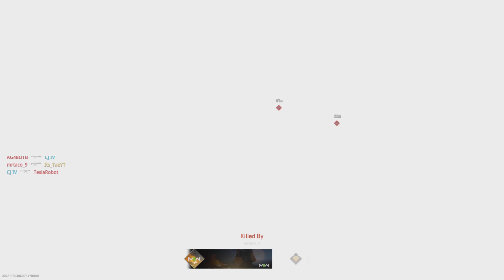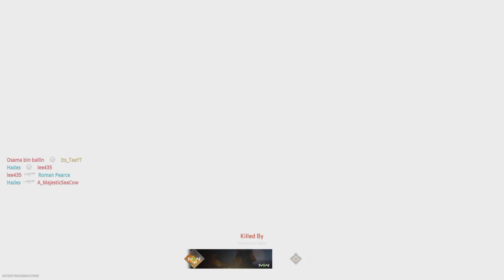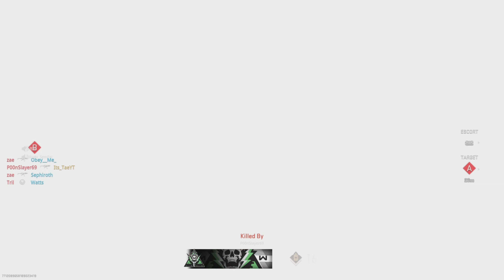COD MW2 (2022) Beta Highlights - This Game Looks And Feels Good!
- This game looks and feels good but MAN the audio is dogsh*t. Maybe my headphones just suck 🤷
- If my voice sounds deeper than usual thats because this video was recorded at 3am 😂
- I had fun playing the beta, i think this game has the potential to top MW 2019 Multiplayer
- The maps were pretty bad in these modes but there were only 2-3 maps

Chapter :
Intro : 0:00
Team Deathmatch Gameplay (DECENT) : 0:54
3rd Person Moshpit Gameplay (GOOD) : 4:30
Search and Destroy Gameplay (BAD) : 7:04
Prisoner Rescue (DECENT) : 9:30
Knockout (HORRIBLE) : 10:50
Outro : 13:25

Wanna stay up to date with me and the rest of the community???

Tae TaeBNY Its_Tae ItsTae Its_TaeYT ItsTaeYT